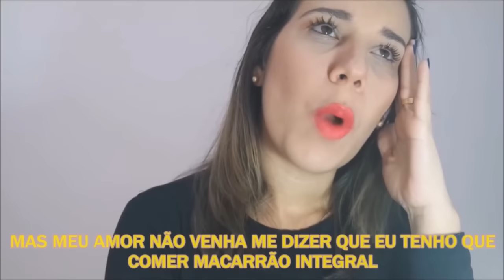PORQUE VOU SURPREENDER NA CASA DOS YOUTUBERS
Oi Amorix !

No video de hoje mostro como vou surpreender na casa dos youtubers :)